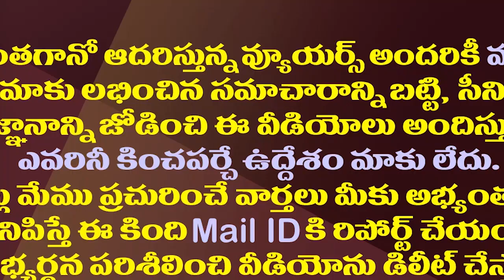బాలయ్య మళ్ళీ గొంతు సవరించాడు..బీకేర్ ఫుల్..!| Balakrishna Sand A Song For His Unstoppable Show